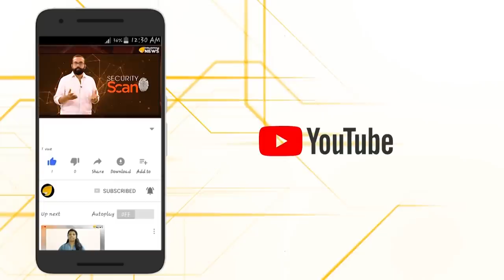ഇന്ത്യയെ കണ്ടു ലോകം പഠിക്കട്ടെ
ലോക ചരിത്രത്തില്‍ തന്നെ നിര്‍ണായക തീരുമാനവുമായി ഇന്ത്യ